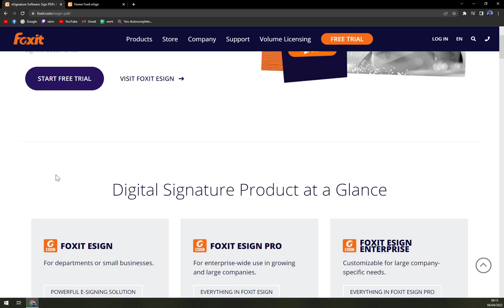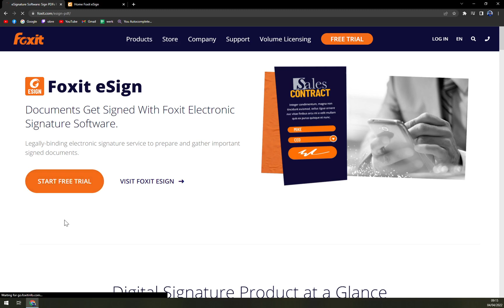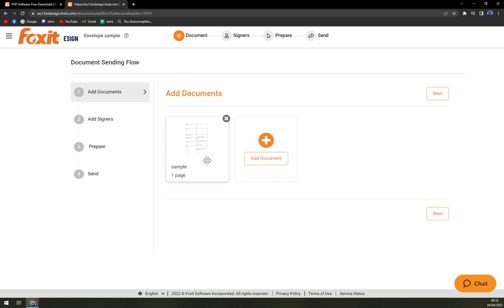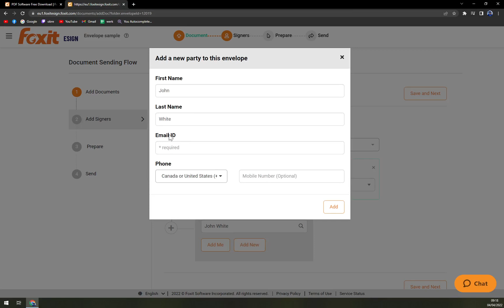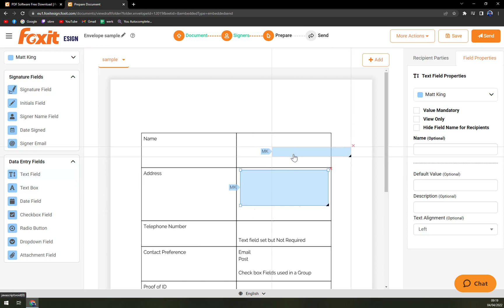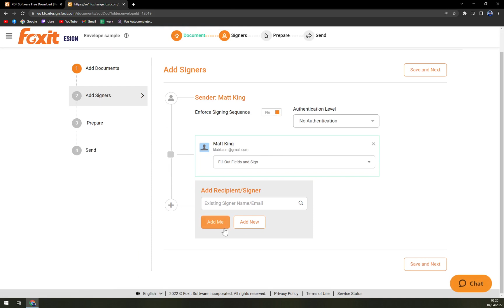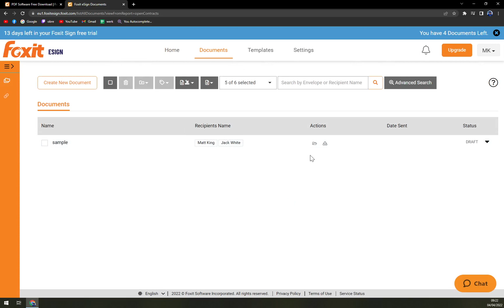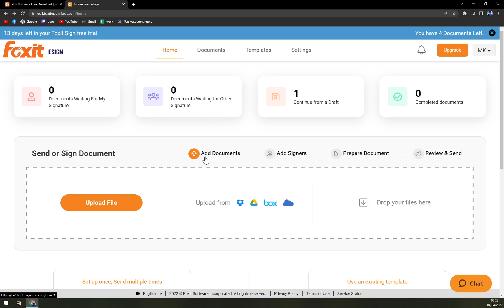How to Use foxit eSign - Beginners Tutorial 2022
In this video you will learn How to Use foxit eSign - Beginners Tutorial

GET AMAZING FREE Tools For Your Youtube Channel To Get More Views:
Tubebuddy (For GROWTH on Youtube):